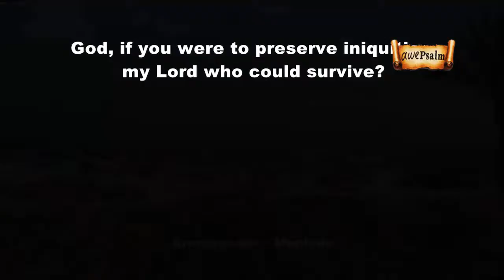Psalm 130 Demo Male Version